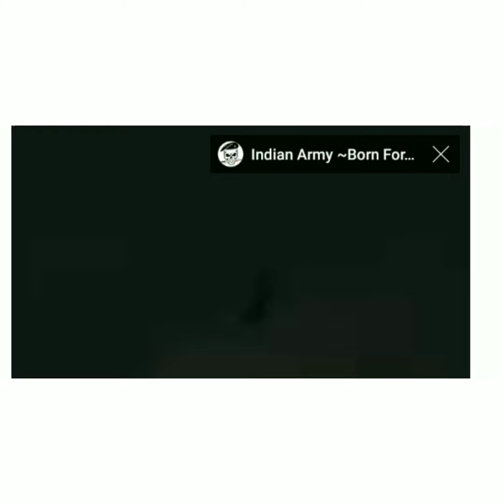IAF High speed flying seen 😯😯🇮🇳🇮🇳🇮🇳🇮🇳🛩️🇮🇳